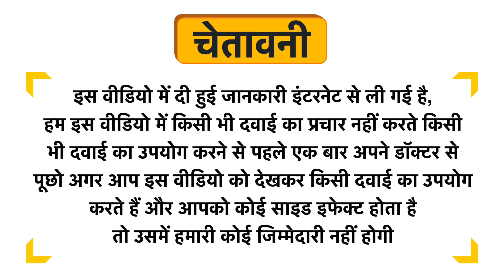Nusowin Mother Powder Kesar Badam Uses in Hindi | Side Effects | Dose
Nusowin Mother Powder Kesar Badam Uses in Hindi | Benefits | Side Effects | Dose